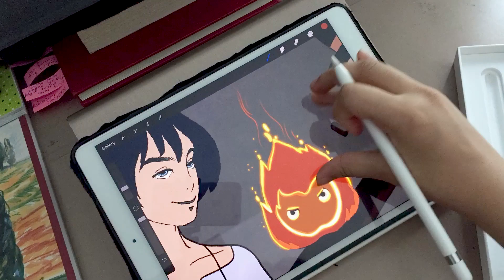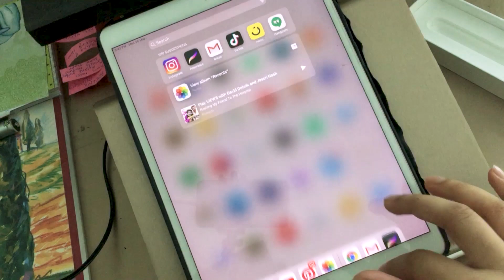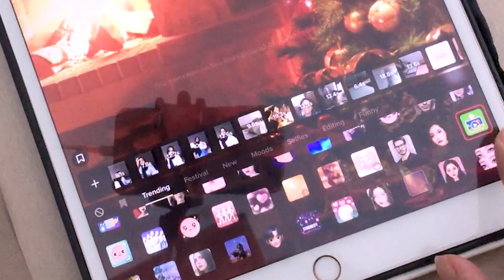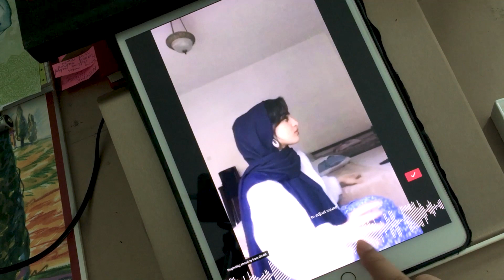creating tiktok art challenge+ eid during quarantine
hi!^^
this was my first voiceover and i hateeee listening to myself. i always feel less genuine when i to do voiceovers xD hopefully i get more confident after a few videos. i hope you enjoy the video as much as i enjoyed making it.
credits to tiktoker who actually came up with the idea - @itsuglysht {yes thats the actual ID}

i will be posting on every sunday